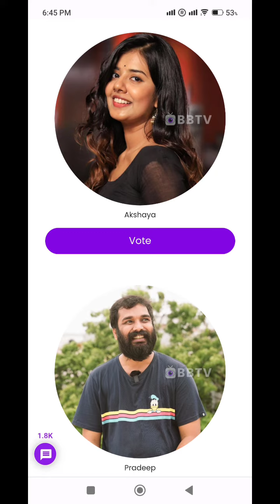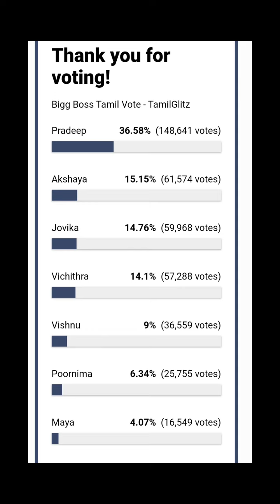பிக்பாஸ் இந்த வார எலிமினேஷன் யாரு? I Bigg Boss Elimination Week 2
Bigg boss 7 elimination this week.